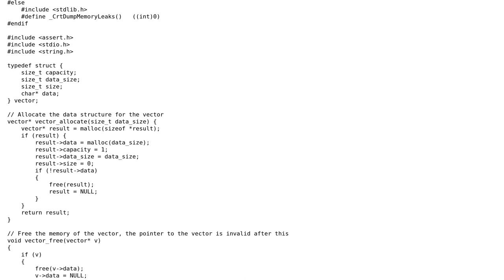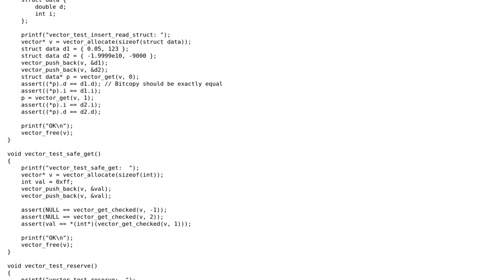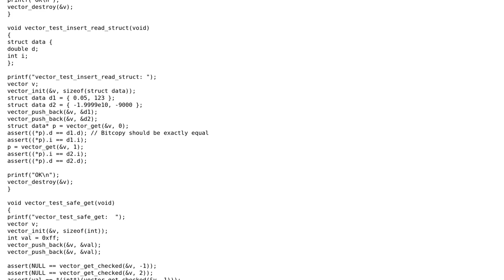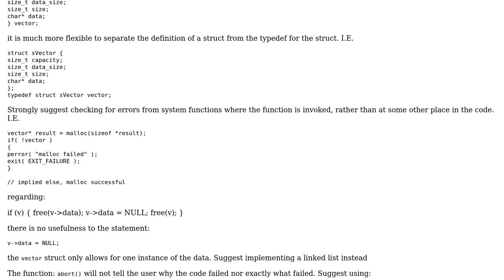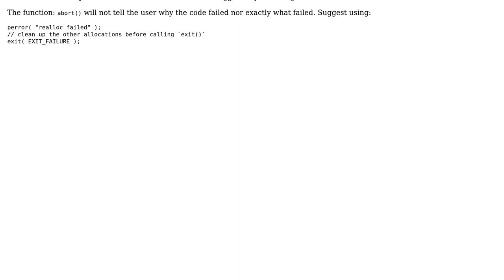Code Review: Simple expandable vector in C (2 Solutions!!)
Code Review: Simple expandable vector in C

With thanks & praise to God, and with thanks to the many people who have made this project possible! | Content (except music & images) licensed under CC BY-SA | Music | Images & others | With thanks to user user3629249 user Harald Scheirich user Douglas user 200_success and the Stack Exchange Network Trademarks are property of their respective owners. You are responsible for your own actions.